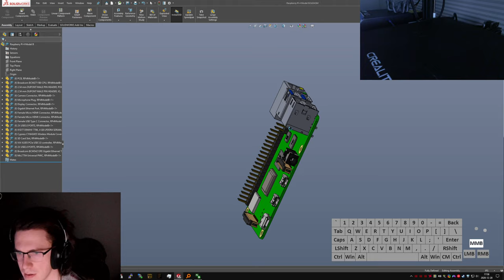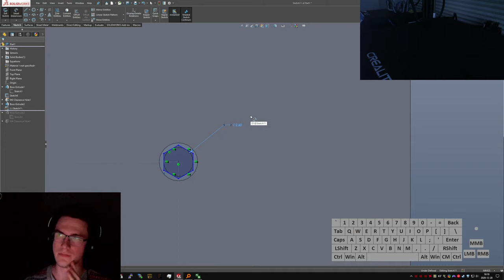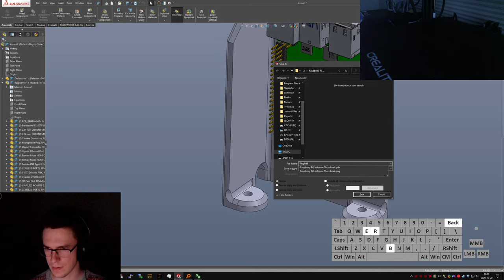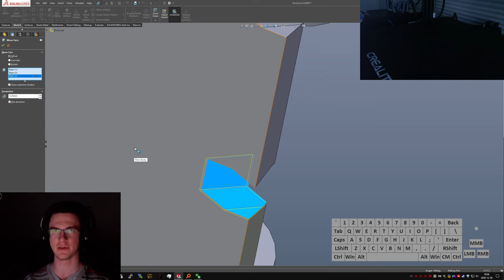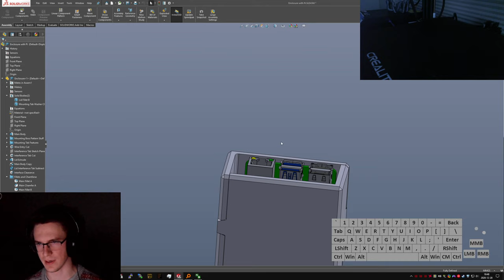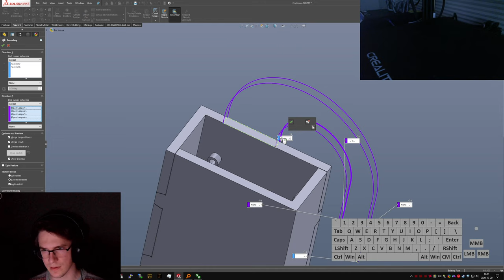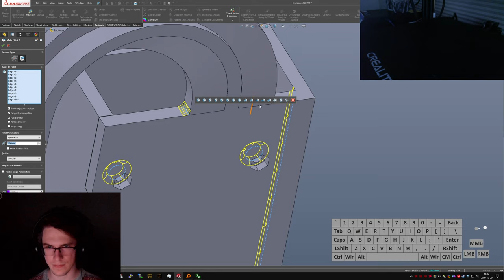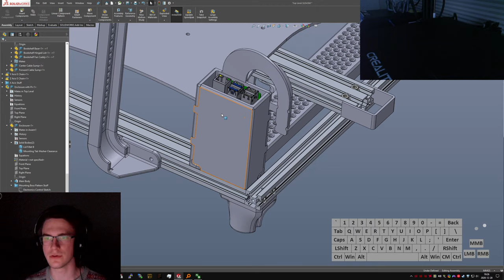Raspberry Pi Enclosure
No idea what I'm going to do for music this time, maybe I'll use the Youtube CC-attrib library, seems like a good idea.

Designing a quick enclosure to sit a Pi on the front left of an Ender 3 series printer, my previous attempts have been a bit rubbish and my dad needs a place for his OctoPi to live.